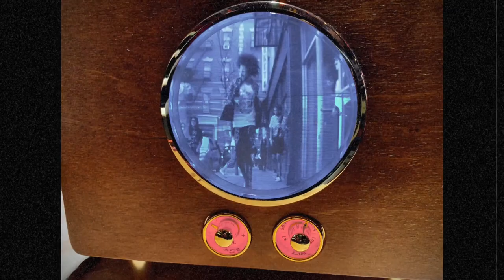3” CRT TV Replica - Hand made